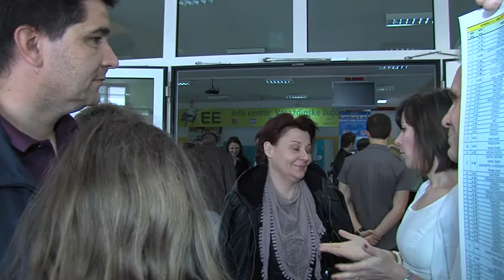Dan otvorenih vrata Elektrostrojarske škole Varaždin -razgovor s budućim učenicima i ravnateljem